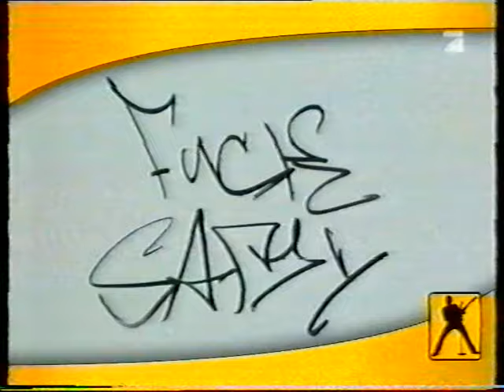Samy Deluxe - "Generation" (Live&Interview) | TV Total 2005